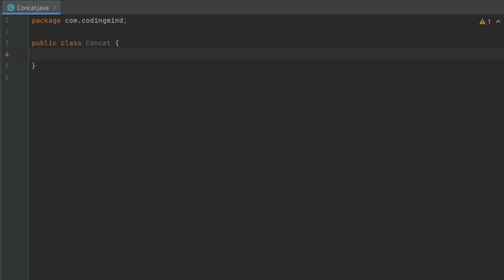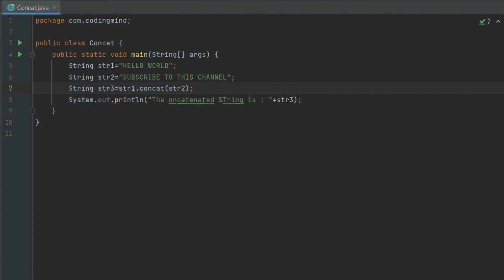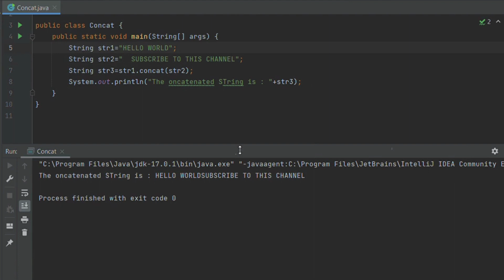Concatenation Of String in JAVA